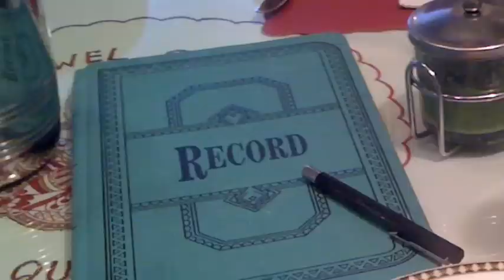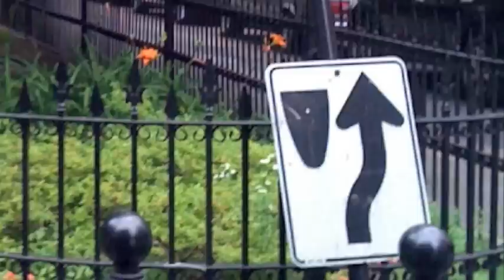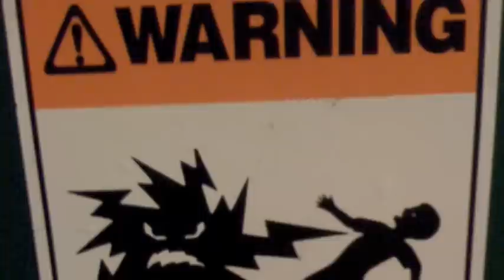Moments Along The Path II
The second in a series of horror, beauty, and sentimentality.